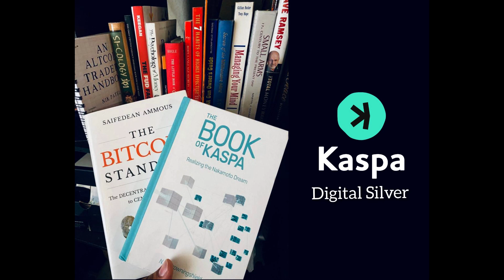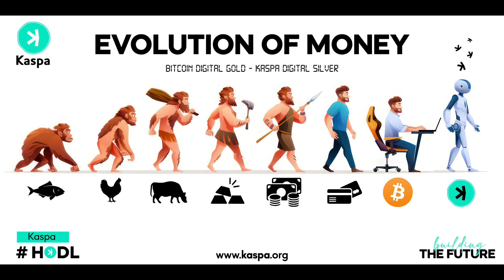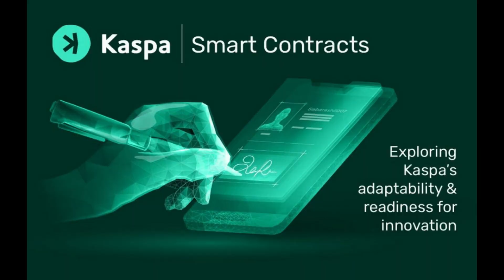A Brief History of Kaspa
Kaspa's history can be traced back to twenty thirteen.
0:00 Intro 2013
0:12 Forward to 2017
0:37 2021 Kaspa Launch
0:50 The Trilemma
1:00 blockDAG Research
1:15 The Team
1:53 Kaspa Today

How did a small group of determined volunteers actually solve the greatest puzzle in cryptographic history? The Trilemma.